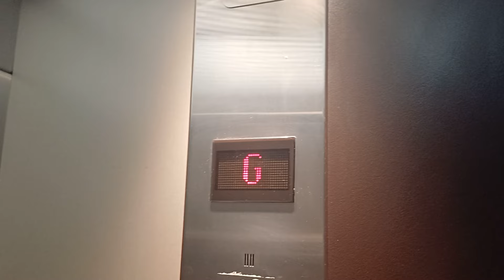2004 Schindler M-Series Top Drive Hydraulic | 126 Trafalgar Street, Nelson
Filmed With Cooper (@elevatorsinnz).